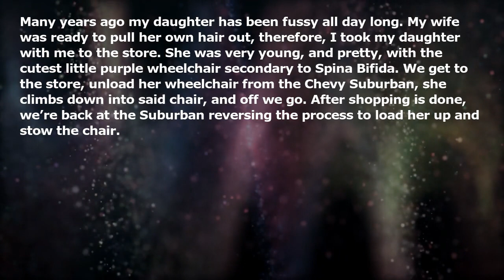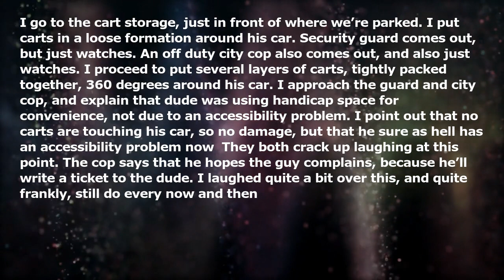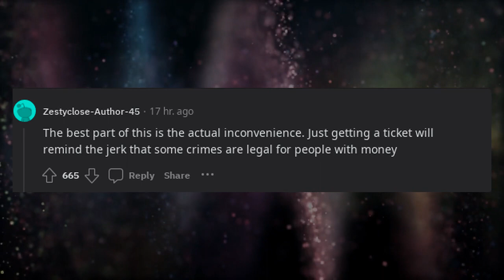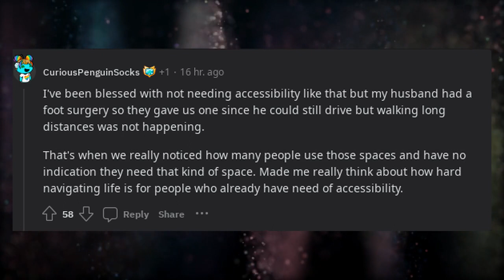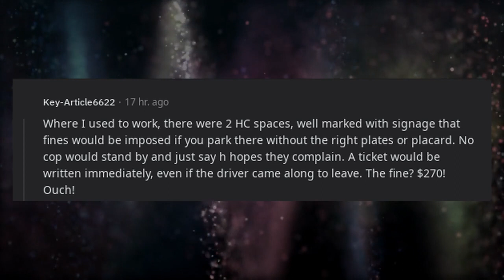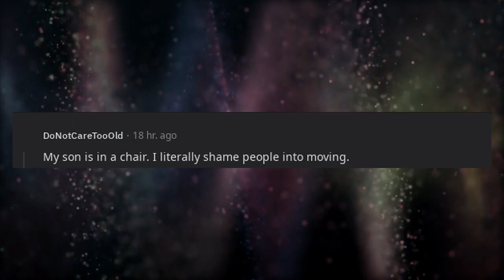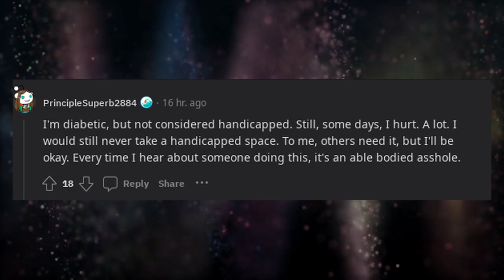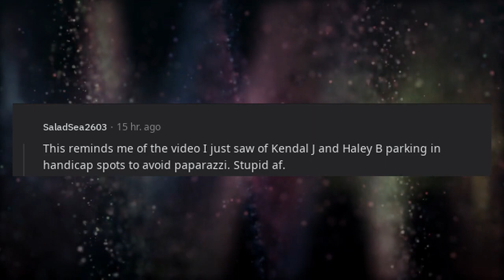Handicap Spaces Are About Accessibility, Not Convenience